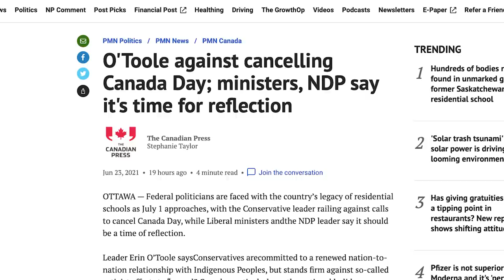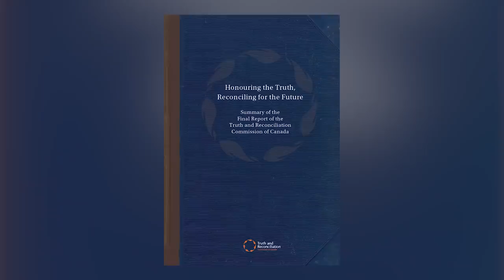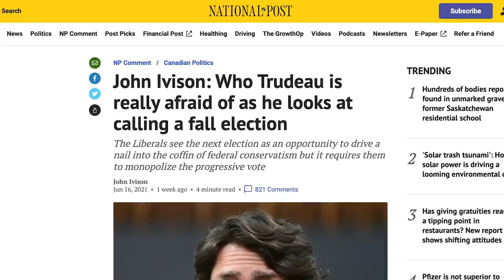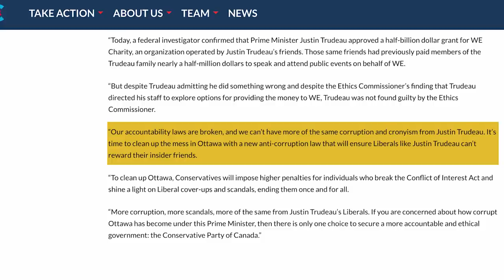Hundreds more unmarked graves, O'Toole's push to save Canada Day and Liberals up in the polls | Ep15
Join columnist John Ivison and guests Marcella Munro and Andrew Balfour to laugh about the week’s political follies. This week, John, Marcella and Andrew lament the latest discovery of unmarked graves at a former residential school in Saskatchewan; discuss Erin O'Toole's crusade to save Canada Day; and wonder whether Justin Trudeau's progress towards winning back his majority government is as unstoppable as the polls suggest.